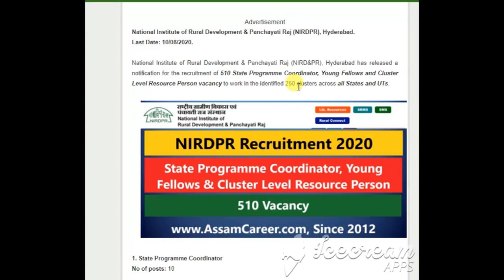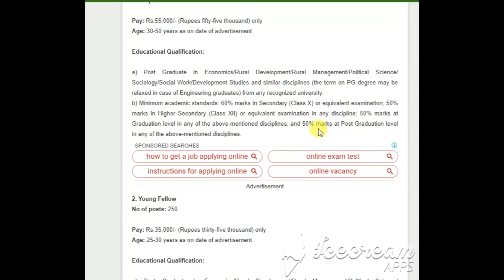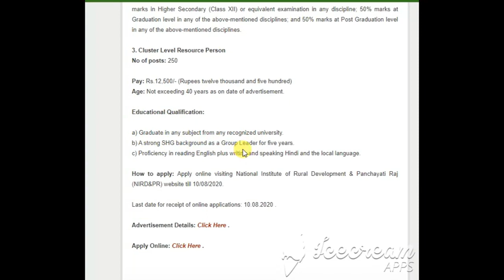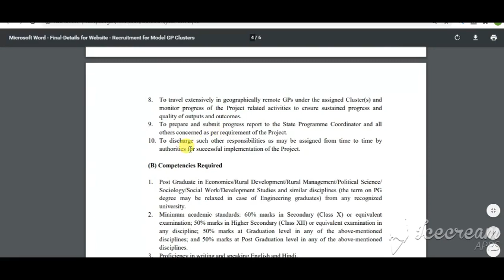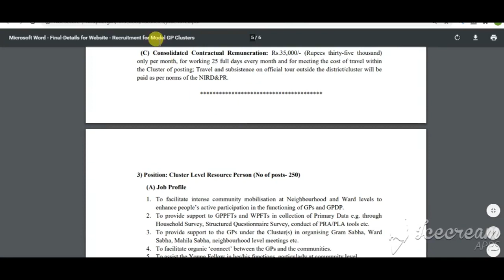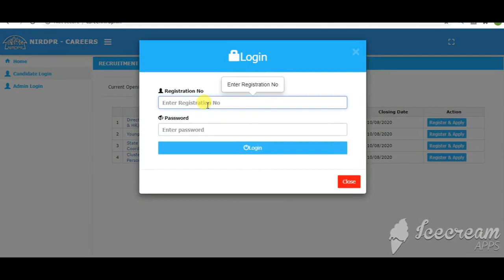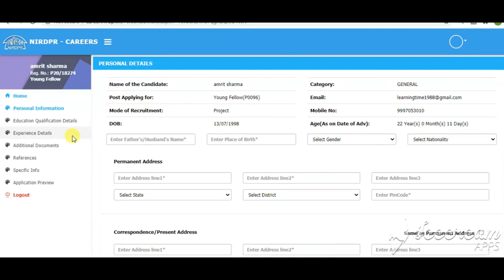NIRDPR Recruitment 2020 apply online form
nirdpr recruitment 2020,
nirdpr recruitment 2020 apply online,
nirdpr jobs apply online 2020,
ग्राम पंचायत भर्ती 2020 apply online form,
apply online for nirdpr jobs 2020,
nirdpr recruitment 2020 form fill,
nird&pr recruitment 2020,
nirdpr recruitment 2020 in telugu,
apply online for job in nirdpr,
how to apply online for job in nirdpr,
nirdpr recruitment 2020 young fellow,
nird & pr vacancy 2020 online form,nirdpr recruitment 2020 selection process,panchayati raj vacancy 2020 online form